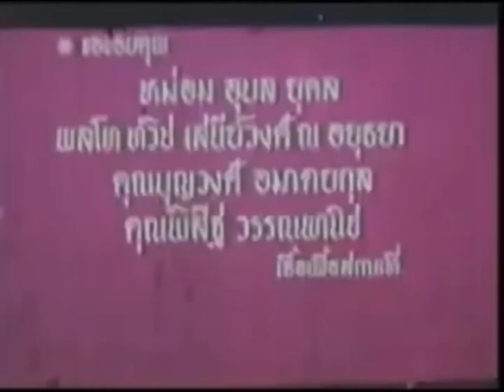Nakornping Films/Usa Films (1970)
Taken form รักชั่วฟ้า (2513)